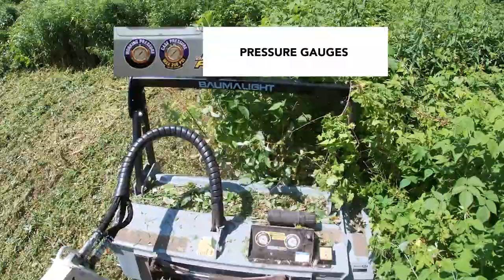MS560 Brush Mulcher for Skidsteers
Our 500 series fixed tooth brush mulchers for skidsteers are designed to maintain and clear fence lines on farms and entry level contractor work. The 500 series Baumalight brush mulchers will efficiently mulch heavy brush and small trees and are offered with two different types of teeth. The Planer style teeth take small bites and provide the most efficient mulching and cutting. The Ripper style teeth have more of a shredding mulching action. Their v-shaped design makes them less susceptible to impacts with hard objects like stones, making them the better choice when mulching below grade and in fence lines. The 500 & 700 series skidsteer mulchers come with pressure gauges which is very handy to watch and see how close you are to maximum pressure; once you start blowing over relief the mulcher becomes very unproductive.
See our brush cutting size chart to see what limb size this excavator mounted forestry mulcher can handle.